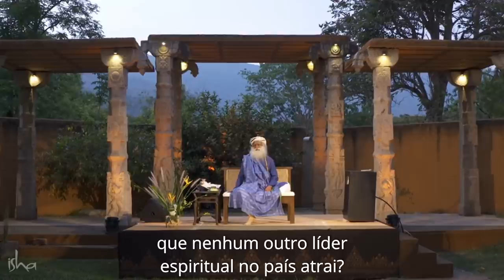Por Que Sua Participação é Importante Para CombaterOVírus? | Sadhguru Português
A rapidez e eficiência com que uma nação derrota o vírus dependerá da capacidade de seus habitantes de agir como uma só pessoa, Sadhguru insiste nisso, nesse Darshan. Além disso, responde à pergunta, de um viciado em nicotina chocado, sobre como abandonar o vício, agora que a ameaça de contágio se aproxima.

Conteúdo:
6:46 Situação atual no mundo.
12:30 As próximas 2-3 semanas determinarão qual será o custo dessa pandemia.
16:00 Por que sua participação é importante para superar o vírus?
21:36 Por que alguns meios de comunicação "amarelos" atacam Sadhguru?
32:53 Como parar de fumar?